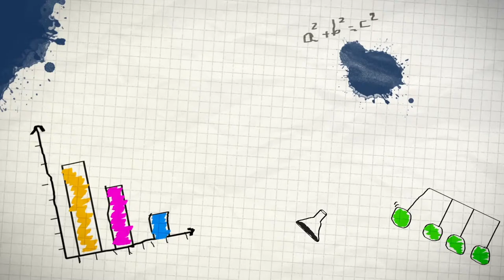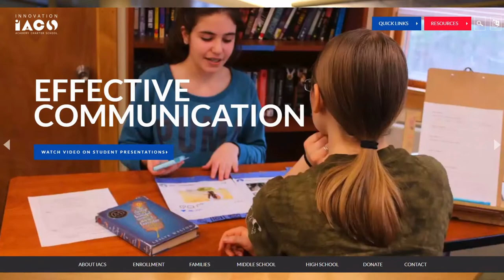Personalized Learning: The Why (High School)